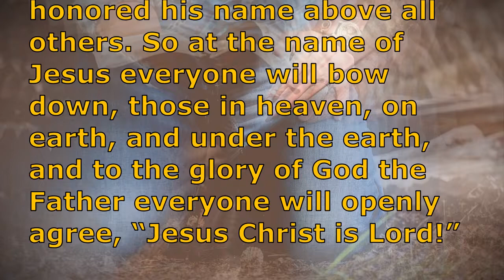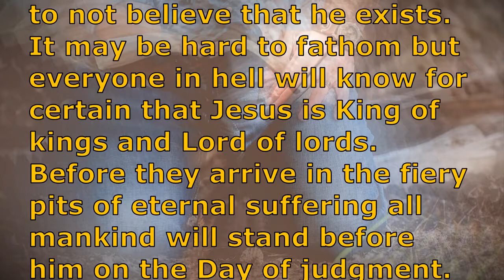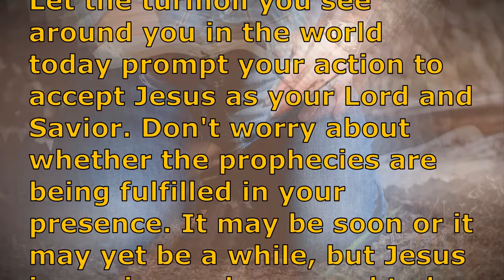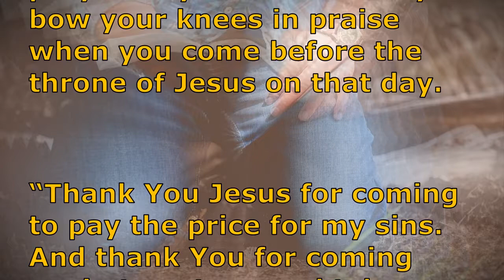BELIEVE IT OR NOT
Christ was humble. He obeyed God and even died on a cross. Then God gave Christ the highest place and honored his name above all others. So at the name of Jesus everyone will bow down, those in heaven, on earth, and under the earth, and to the glory of God the Father everyone will openly agree, “Jesus Christ is Lord!”

Philippians 2:8-11

Even those without faith now will one day bow the knee and proclaim that Jesus is Lord!

Atheism is a temporary condition that will come to an abrupt end when we stand before the king of kings and Lord of lords on the day of judgment.

God gave mankind the ability to not believe that he exists. It may be hard to fathom but everyone in hell will know for certain that Jesus is King of kings and Lord of lords. Before they arrive in the fiery pits of eternal suffering all mankind will stand before him on the Day of judgment.

Let the turmoil you see around you in the world today prompt your action to accept Jesus as your Lord and Savior. Don't worry about whether the prophecies are being fulfilled in your presence. It may be soon or it may yet be a while, but Jesus is coming and you need to be ready!

Today, bow your knees in prayer so you will be ready to bow your knees in praise when you come before the throne of Jesus on that day.

“Thank You Jesus for coming to pay the price for my sins. And thank You for coming again to get me and take me home with You forever. Amen.”